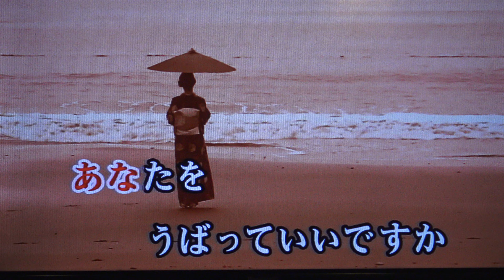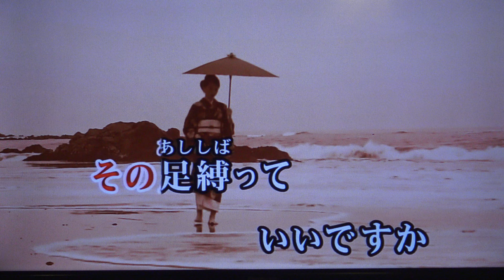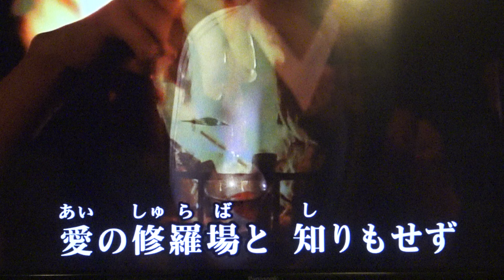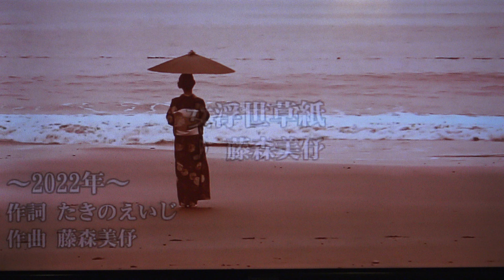女浮世草紙(音源) 藤森美伃